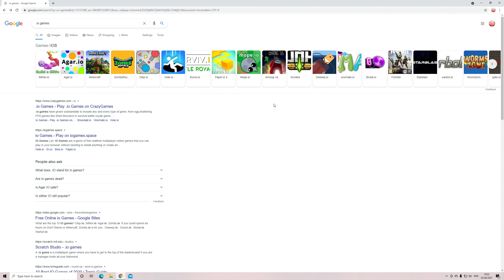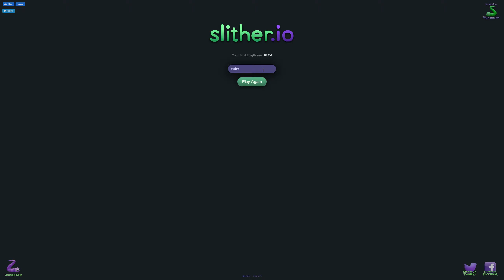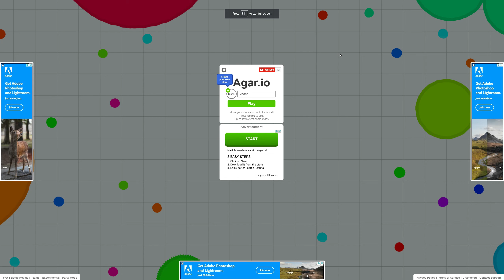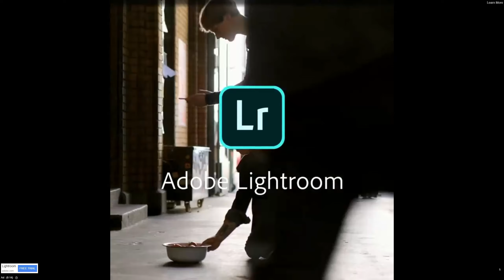Playing Io games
The background music Pls watch the vid til the end#comedy